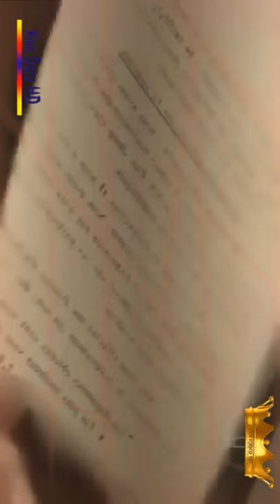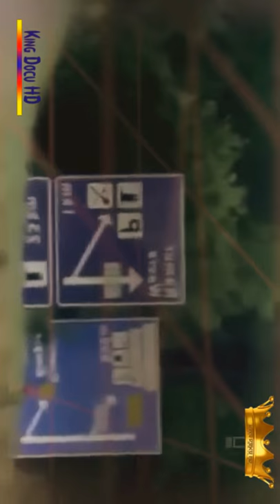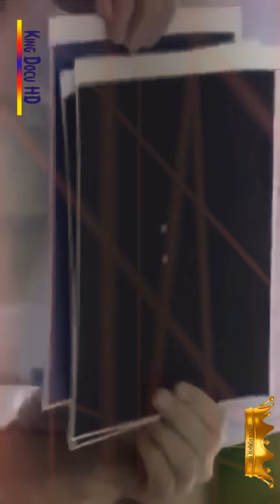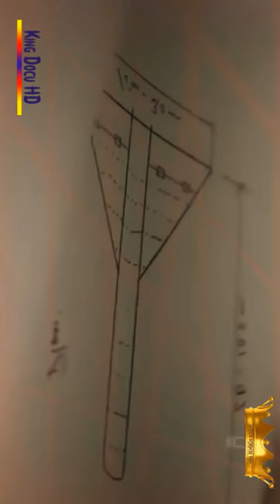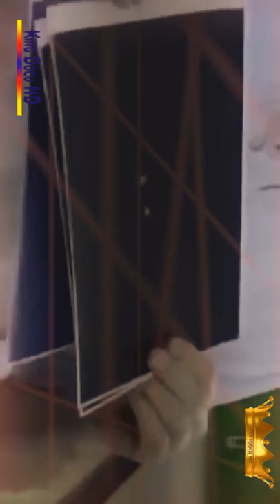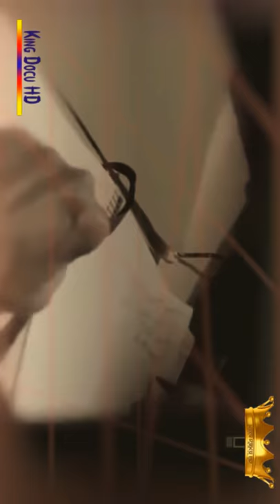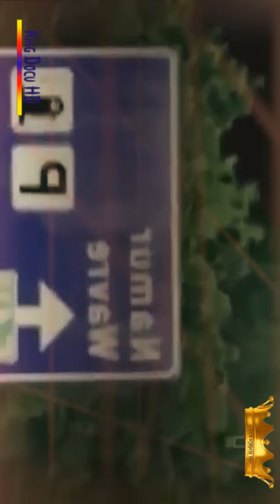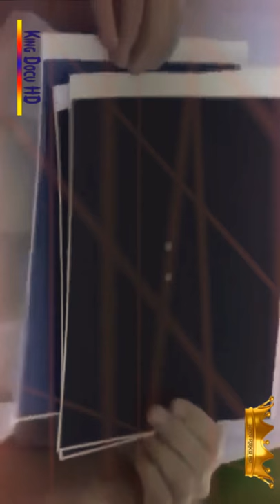ghhweqwd154qwd165 adlı videonun kopyası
ghhweqwd154qwd165